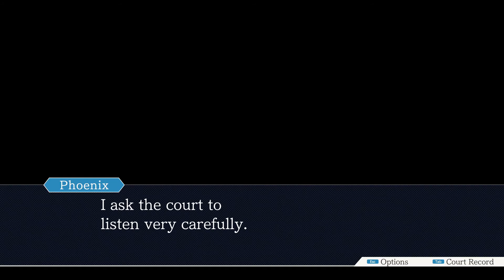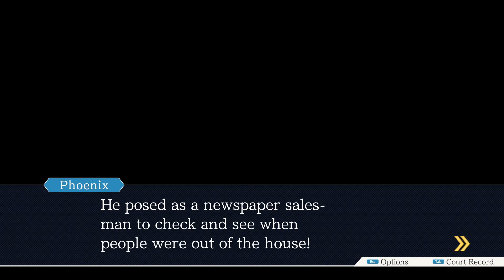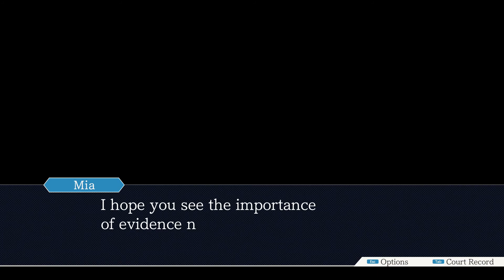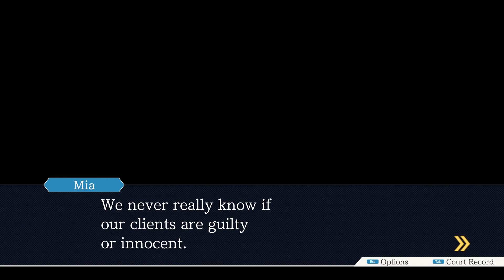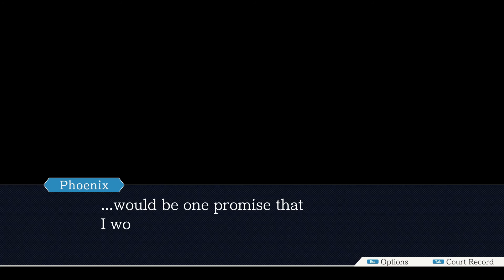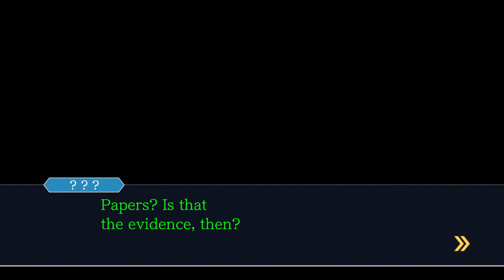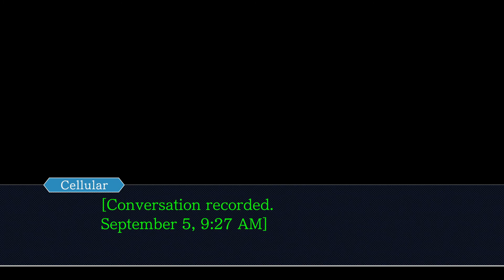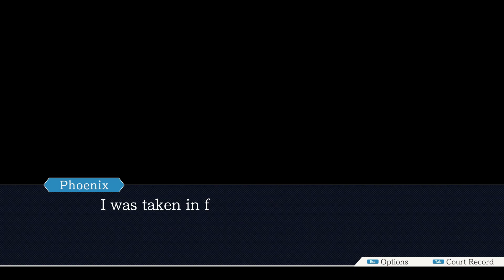Let's Play Phoenix Wright: Ace Attorney 02 - Mr. Did It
Phoenix figures out who really did it and he wins his first case! But, his victory is short lived.

Player: Brute
Guests: Anstca, Galuf, Nyathera, Reki